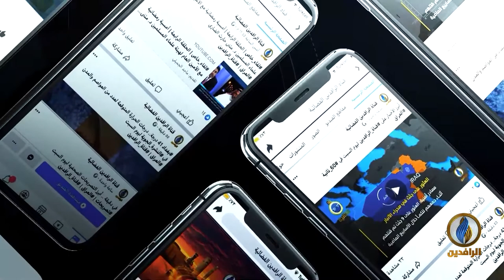طاولة_حوار | الانسحاب الأمريكي.. مسرحية أم إكمال للمهمة القتالية؟!!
ضيوف الحلقة:
د. رافع الفلاحي - كاتب وباحث سياسي
كاتو سعد الله - خبير في العلاقات العراقية الأمريكية
د. حامد الصراف - أكاديمي وباحث سياسي

تقديم:
ماجد الجميلي